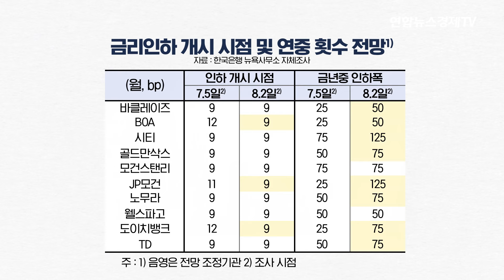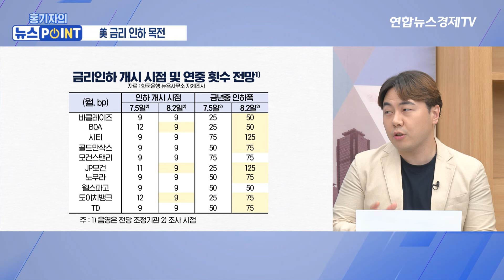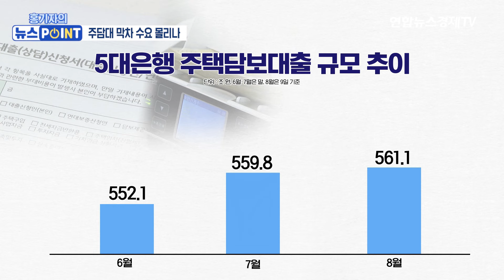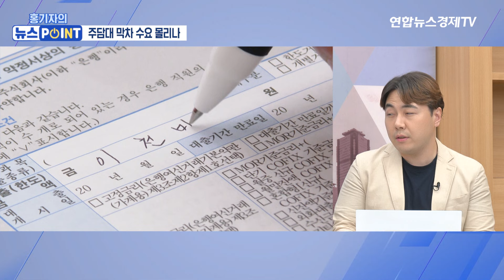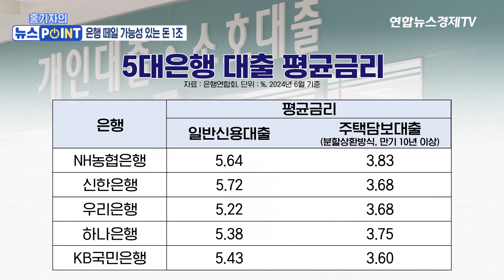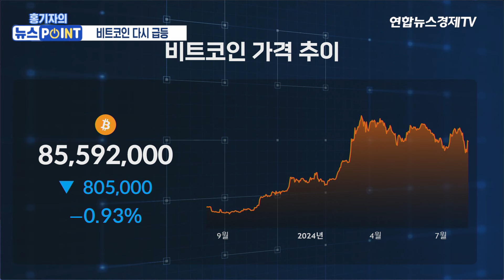美 금리 인하 목전…글로벌 IB 10곳 "다음달 내린다" 만장일치 l 경제ON 홍기자의 뉴스포인트 240809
💁🏻‍♂️출연: 홍경표 연합인포맥스 기자
💁🏻‍♂️진행: 이민재